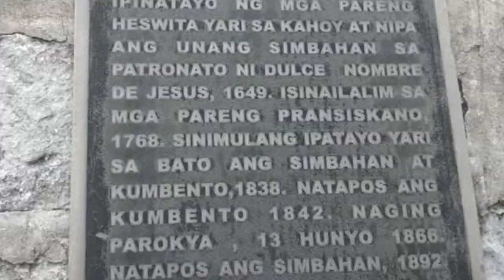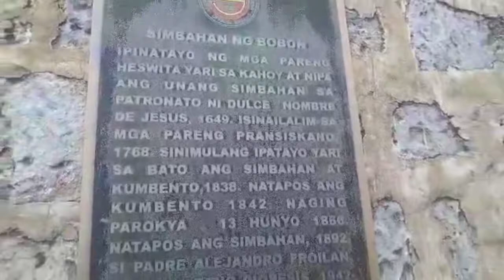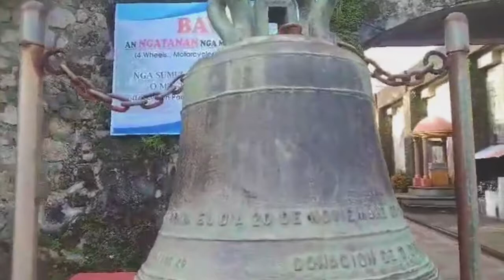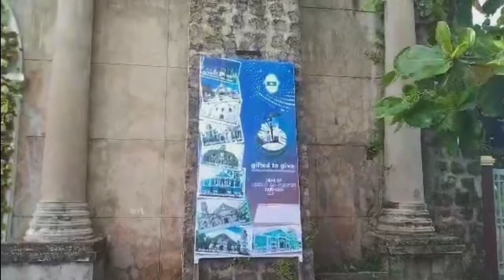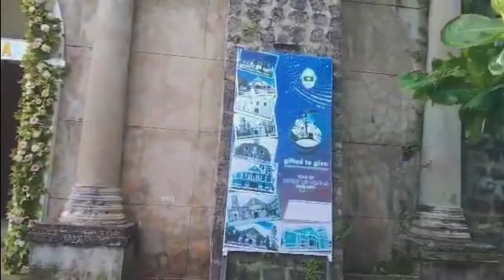STO. NIÑO CHURCH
"KEEP PROMOTING YOURSELF EVEN IF YOU GET 10 LIKES 0 COMMENTS" ❤️🦋

MY CHANNEL IS ABOUT COOKING, TRAVEL AND LIVESTREAMING 🥰